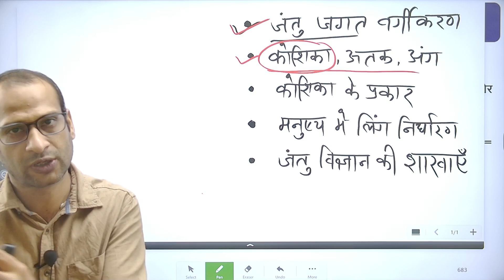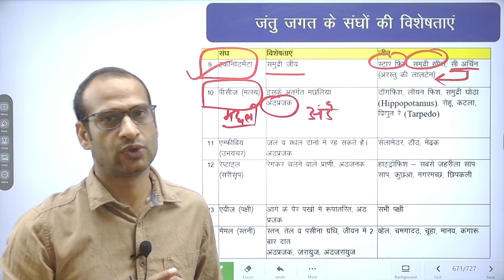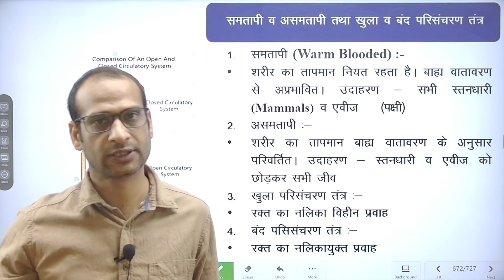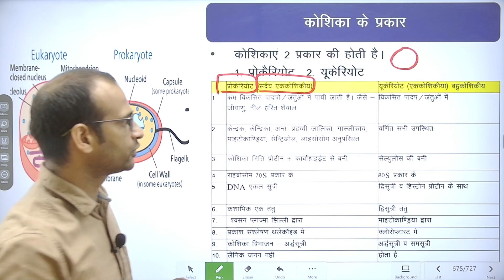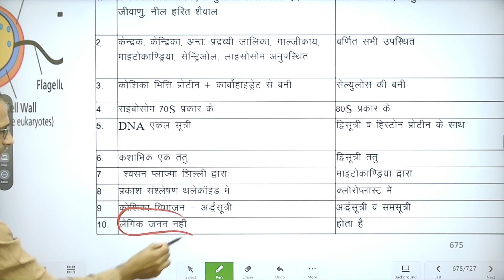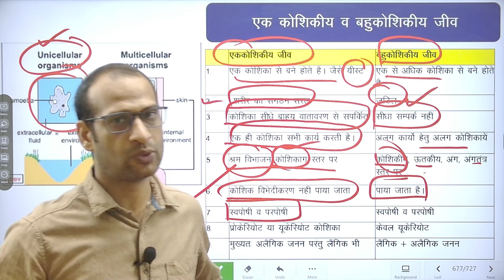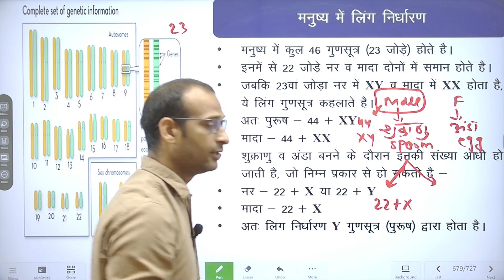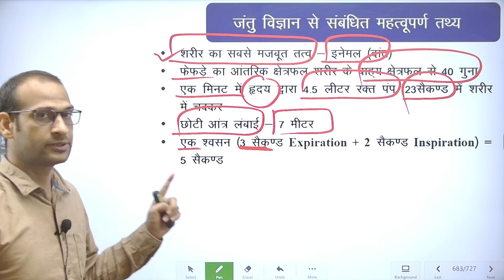CLASS-46 दैनिक जीवन में जीव विज्ञान BIOLOGY IN EVERYDAY LIFE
Mastering Competitive Exams: Your Ultimate Guide to Crack UPSC, State PCS, and RAS!"
Are you determined to achieve success in competitive exams like UPSC, State PCS, and RAS? Look no further! This power-packed video is your ultimate guide to mastering these prestigious exams and realizing your dreams of a successful career in the civil services.
Join us on a transformative journey as we unlock the secrets to crack these highly competitive exams with confidence and finesse. Our expert panel of seasoned mentors, successful candidates, and top educators will provide you with invaluable insights, proven strategies, and expert tips that will skyrocket your chances of success.
A step-by-step roadmap to prepare for UPSC, State PCS, and RAS exams, from the initial stages to the final interview.
Subject-wise guidance covering all major subjects, including General Studies, Current Affairs, Essay Writing, and Optional Subjects.
Tips to develop a strong foundation in core subjects, essential for cracking these exams.
Expert guidance on answer writing, essay structuring, and effective communication in the interview round.
Tried-and-tested strategies to handle stress, anxiety, and exam pressure effectively.
Real-life success stories and personal experiences shared by previous exam toppers, inspiring you to overcome challenges and achieve greatness.
Whether you are a beginner taking your first step towards these exams or an experienced aspirant looking to enhance your preparation, this video is your comprehensive guide, designed to equip you with the necessary tools and techniques to excel.
Don't let these competitive exams intimidate you anymore. Prepare with confidence, crack the code, and embark on a rewarding journey towards a distinguished career in the civil services. Watch the video now and unlock your potential to conquer UPSC, State PCS, and RAS exams!
BIOLOGY IN EVERYDAY LIFE
UPSCSExam, MPSCExam
GK (General Knowledge)
Basics Of Everyday Science.
Computers, Information And Communication Technology.
Defence Technology, Space Technology And Satellites.
Nanotechnology, Biotechnology And Genetic Engineering.
Food And Nutrition, Blood Groups And Rh Factor.
Health Care; Infectious, Non-Infectious And Zoonotic Diseases.
Environmental And Ecological Changes And Their Impact.
Biodiversity, Conservation Of Natural Resources And Sustainable Development.
Agriculture, Horticulture, Forestry And Animal Husbandry With Special Reference To Rajasthan.
Development Of Science And Technology With Special Reference To Rajasthan